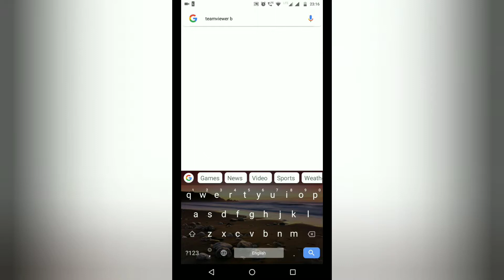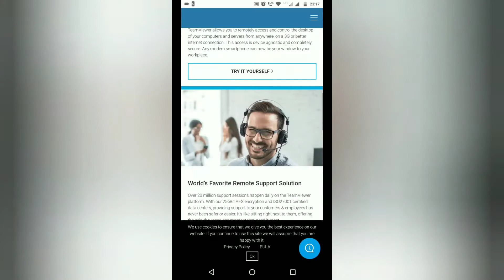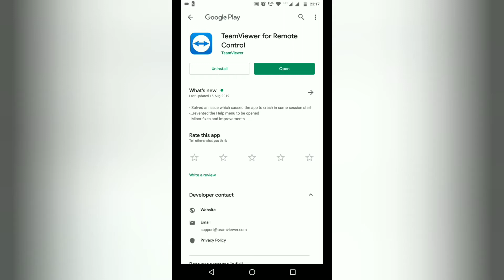TEAMVIEWER MOBILE TO PC CONNECT 📲